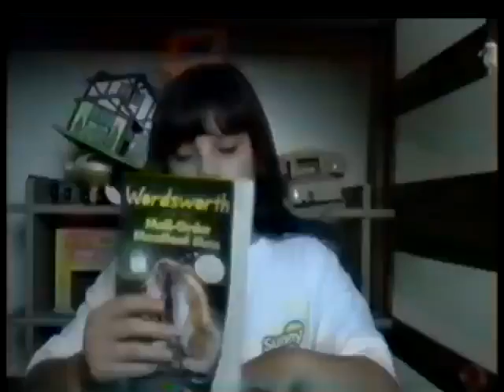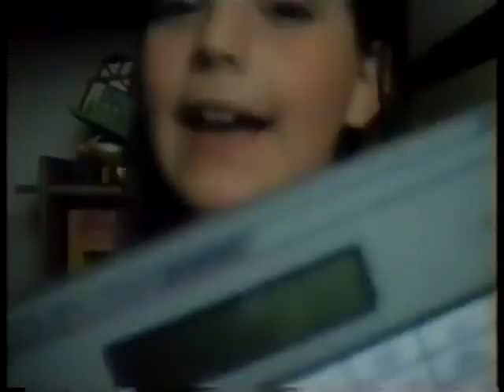Ashley's talk show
Ten years old?